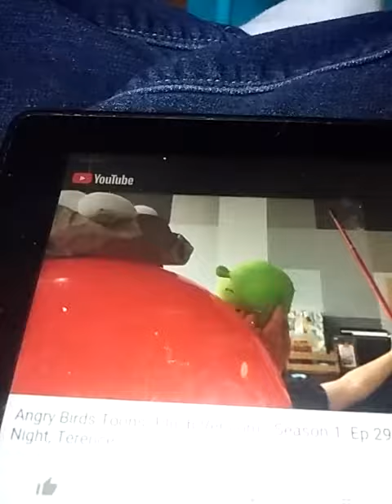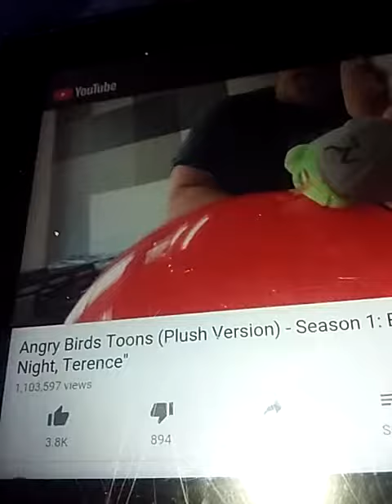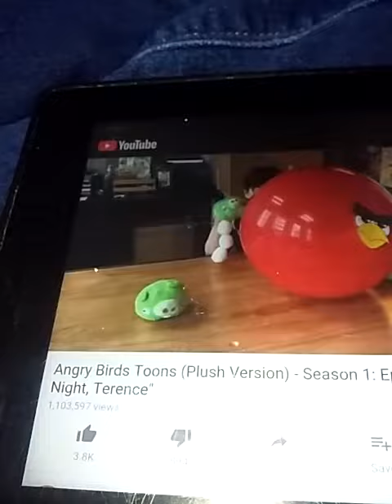Angry birds toons nightie night terence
Andrew t.v.